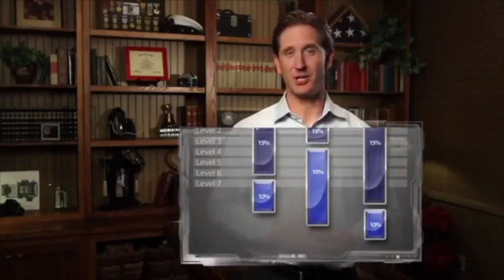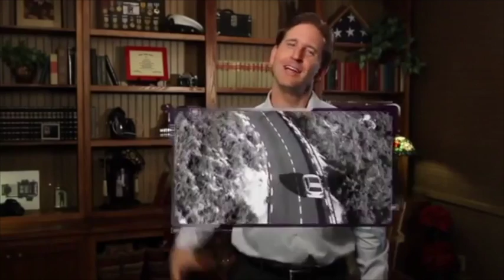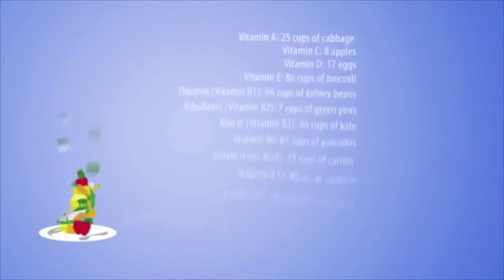Gary Quach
Join Gary's Team Today!

Text 57548 to 98028